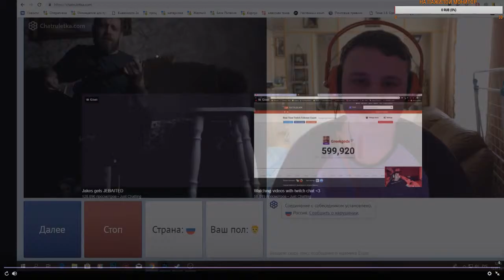поет Цоя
Момент со стрима)